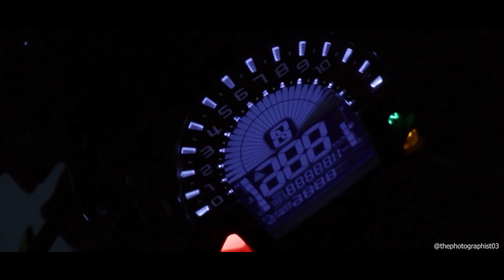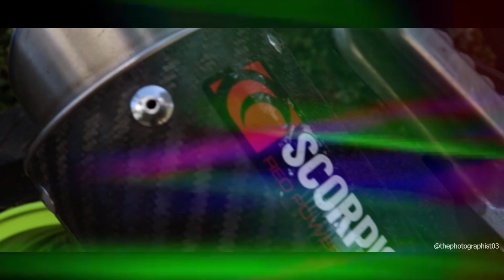Z900 🔥 | Kawasaki 💚 | Cinematic 🎥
Kawasaki Z900 Cinematic Video! One of me edits so far!